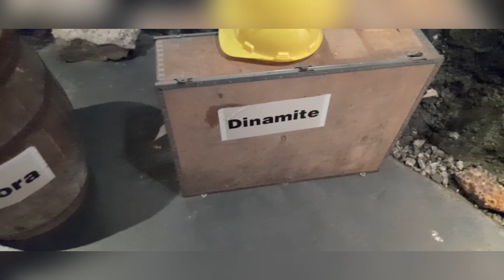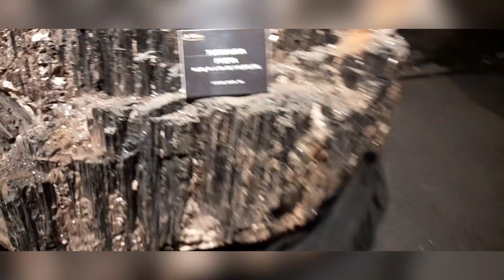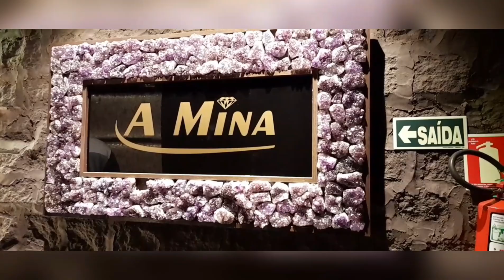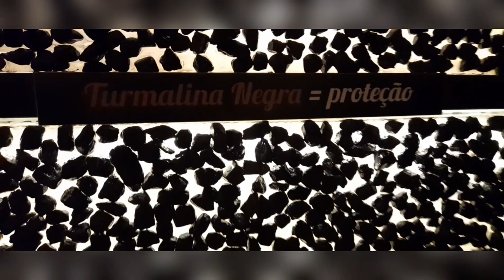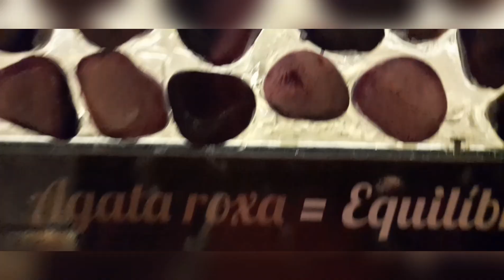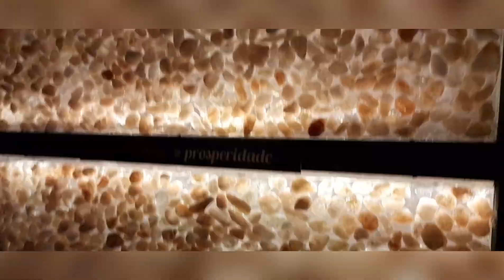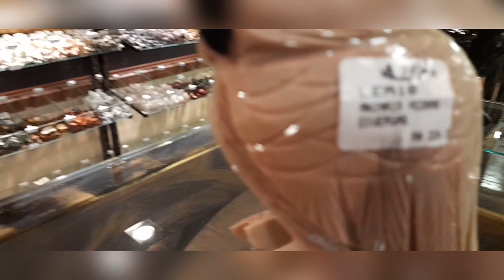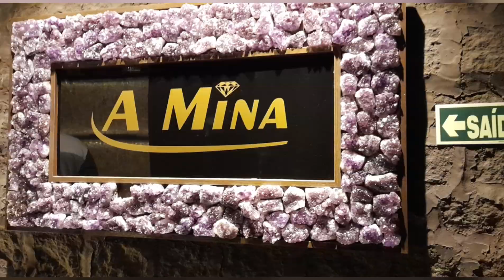Vlog - A Mina de Gramado - Gramado/RS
Oioioi meus amores, tudo bem com vocês? Hoje eu trago mais um vlog pra vocês, um passeio à Mina de Gramado, réplica de uma mina, materiais utilizados na extração de pedras preciosas, pedras naturais, o que representa cada tipo de pedra, suas cores e simbologias, fósseis encontrados nas pedras e muitas riquezas. Assistam o vídeo até o final que vocês irão ficar encantados com tanta beleza!